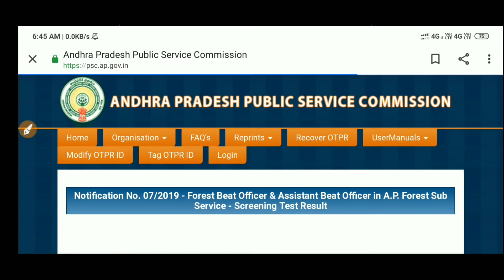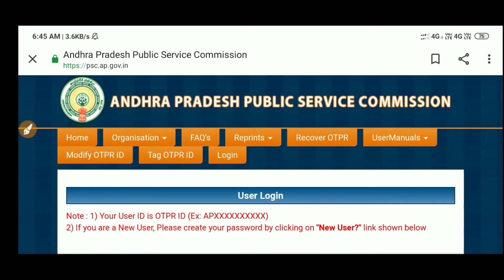Appsc forest beat officer&assitant beat officer screenig test result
ap forest beat officer result link